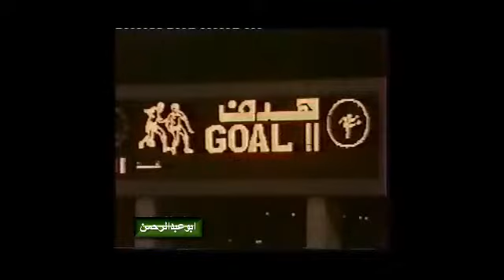1984.03.15 Oman v Saudi Arabia 1-3 (Highlights)